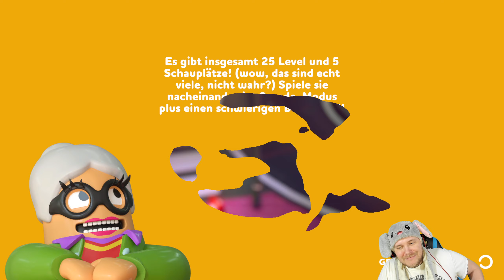[GGG] Ich habe das SCHWEIN! - RUBBER BANDITS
TITEL: Rubber Bandits
GENRE
ENTWICKLER: Flashbulb
PUBLISHER: Flashbulb
VERÖFFENTLICHUNG: 2. Dez. 2021

Rubber Bandits befördert 1-4 Spieler in einen wilden Party-Brawler, bei dem sich alles darum dreht, so viel wie möglich zu stehlen, zu zerschmettern und zu erbeuten! Mach dich auf witzige physikbasierte Kämpfe mit irren Waffen und einer riesigen Auswahl krimineller Charaktere gefasst. Weiche tödlichen Fallen aus, schlage rivalisierende Banditen und flüchte vor den Cops, um den perfekten Überfall durchzuziehen. Vergiss im Eifer des Gefechts aber nicht, die Beute einzusacken!

Kriminelle Konkurrenz: Spiele mit Freunden oder gegen andere Banditen, um den Sieg zu erringen! Schließe dich deinen kriminellen Partnern im lokalen Koop- oder im Online-Modus an, um ein kriminelles Dream-Team zu bilden. Mit Crossplay plattformübergreifend spielbar!

Levels voller Gesetzesverstöße: Trotze den Gesetzen der Physik und lass deine Banditen in hochzerstörbaren Levels entkommen, die dich durch klassische Überfall-Schauplätze führen, z. B. die Bank, das Museum, die Docks, und mehr!

Chaotische Kapriolen: Festige deinen Status als Spitzenbandit in verschiedenen irrwitzigen Spielmodi wie Schweinejagd, Snack-Attacke, Brawl, Raub, Dodge Bomb und Arcade! Schaffst du es, sie alle zu meistern, um zum ultimativen Banditen zu werden?

Ordnungswidrige Outfits: Individualisiere deine kriminellen Looks mit einer von vielen klassischen Banditen-Verkleidungen: vom Cowboy-Outlaw und Räuber bis hin zum Gummi-Bodysuit und Bananenkostüm.

Wahnwitzige Waffen: Nutze alles, was dir zur Verfügung steht, um deine Gegner zu bezwingen und die dir Beute zu schnappen! Wähle aus 20 verschiedenen Waffen: von Baguettes und Laubbläsern bis hin zu Raketenwerfern! Zerschmettere, beharke oder verwandle deine Widersacher in riesige Eiswürfel.